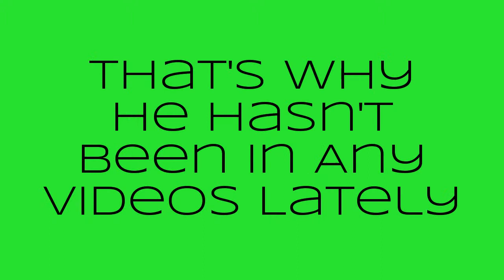Rest In Pepperoni Zane ;-;